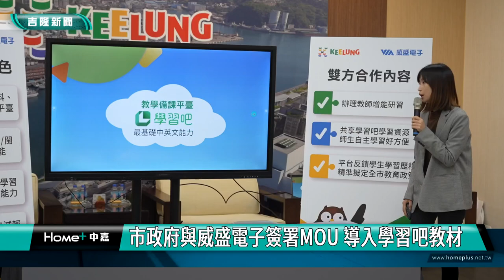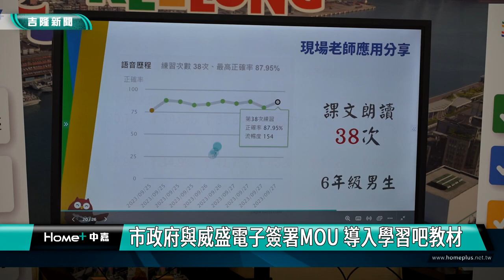學習吧教材｜威盛電子｜市政府與威盛電子簽署MOU 導入學習吧教材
(中嘉吉隆新聞 記者黃紹銘 /基隆報導) 為幫助基隆學生線上學習，市政府與威盛電子公司簽署MOU，合作內容包含：共享學習吧Learn Mode平臺資源，讓基隆市師生可以運用平台內建的AI語音辨識系統及數位學習資源，也合作開辦教師研習，教育處更可透過平台回饋之學生學習歷程資料擬定全市教育政策。

透過共享學習吧平臺，學習如何說閩南語，AI語音辨識立即分析學習成果，從中修正錯誤。
市政府與盛威電子公司，共同簽署合作備忘錄，未來將共享學習吧平臺資源，提供師生使用，不僅有中文、英文還有閩南語音辨識，讓孩子在家裡或線上就可以學習。
威盛電子總經理 黎少倫副透過平臺強大的AI工具，市政府期待助學子有更好的學習表現。